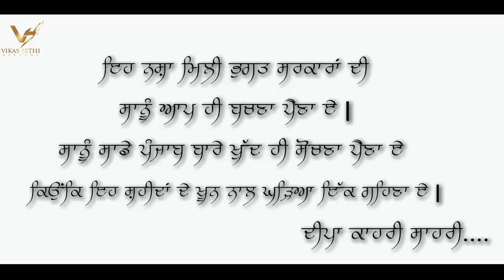21 V Saddi Da Punjab - Full Video 2018 | King B | Gurdyal Singh | VS Records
VS Records & Gurdyal Singh Presents

Song - 21 V Saddi Da Punjab
Singer - King B
Lyrics - Deepa Kahri Sahri
Label - VS Records

21 V Saddi Da Punjab